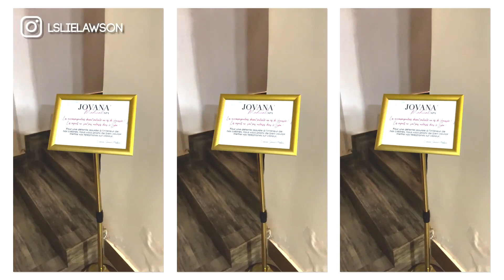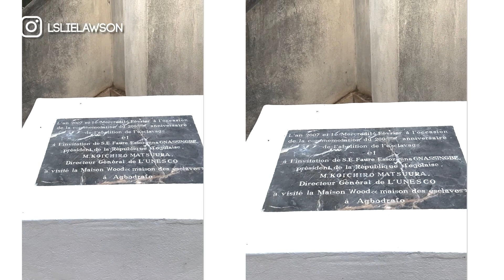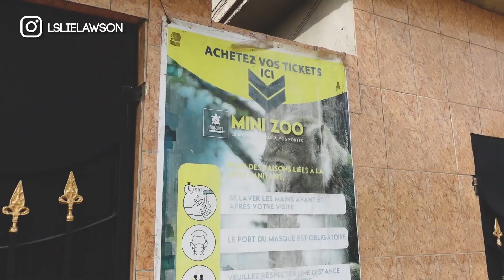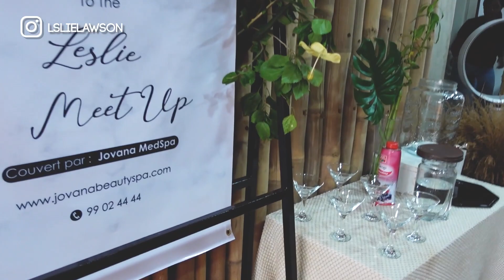Encore une semaine incroyable au Togo 😍🔥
Caméra de vlog : Sony ZV1
Caméra face cam : Lumix GH5
Logiciels de montage : Adobe Premiere Pro et After effects